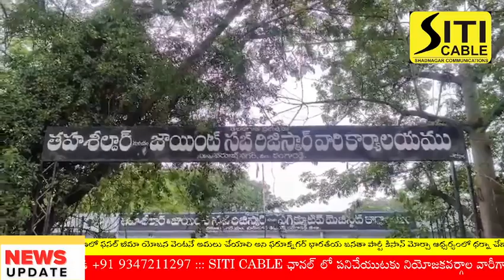ఫసల్ బీమా యోజన వెంటనే అమలు చేయాలి. బిజెపి కిసాన్ మోర్చా ఆధ్వర్యంలో ధర్నా, ఎమ్మార్వో కు వినతి పత్రం.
*తెలంగాణలో ఫసల్ బీమా యోజన వెంటనే అమలు చేయాలి*

*ఫరూక్నగర్ భారతీయ జనతా పార్టీ కిసాన్ మోర్చా ఆధ్వర్యంలో ధర్నా*

*కాంగ్రెస్ ప్రభుత్వం తీరు, రేవు దాటక ముందు ఓడ మల్లన్న రేవు దాటక బోడి మల్లన్న*

రంగారెడ్డి జిల్లా షాద్ నగర్ : తెలంగాణలో ఫసల్ బీమా యోజన వెంటనే అమలు చేయాలి అని ఫరూక్నగర్ భారతీయ జనతా పార్టీ కిసాన్ మోర్చా ఆధ్వర్యంలో ధర్నా చేశారు.ఈ సందర్భంగా కిసాన్ మోర్చా ఆధ్వర్యంలో స్థానిక తాసిల్దార్ కార్యాలయంలో MRO కు వినతి పత్రం అందజేశారు.అందే బాబయ్య మాట్లాడుతూ,, ఎన్నికల మేనిఫెస్టోలో రైతులను ఉద్దేశించి తెలంగాణ ముఖ్యమంత్రి రేవంత్ రెడ్డి నాలుగు నుండి ఐదు పథకాలు రైతులకు అమలు చేస్తానని మోసం చేశారు.వీటిలో ముఖ్యమైనది రైతులకు రెండు లక్షల రుణమాఫీ,కానీ ఇప్పటివరకు రుణమాఫీ చేసింది లేదు.గతంలో బిఆర్ఎస్ పార్టీ లక్ష రూపాయలు రుణమాఫీ చేస్తాం అని మోసం చేసింది, ఇప్పుడు ముఖ్యమంత్రి  రేవంత్ రెడ్డి కూడా మోసం చేశారు. నేను ఒక రైతునే నాకు ఇప్పటివరకు రెండు లక్షల రుణమాఫీ కాలేదు,చివరికి ముఖ్యమంత్రి తెలంగాణ ప్రజలకు గాడిద గుడ్డు చూపెట్టాడు. రెండవది కౌలు రైతుల సమస్య, కౌలు రైతులకు ఏడాదికి 12,000 ఇస్తానని మోసం చేశారు. కౌలు రైతులు తమకు 12000 వస్తాయని నమ్మి ఓట్లు వేస్తే చివరకు గుండు సున్న చుయించారు. మూడవది రైతుబంధు గత ప్రభుత్వం 10000 ఇస్తామని హామీ ఇచ్చారు కానీ ఇప్పుడు తెలంగాణ ముఖ్యమంత్రి 15000 లు ఇస్తానని ప్రగల్బల్ పలికారు కానీ ఇప్పటివరకు  కౌలు రైతులకు ముట్టిందేమీ లేదు. ఇప్పటికైనా మేల్కొని ఇచ్చిన హామీల అమలు చేయాలని కోరారు.పాలమూరు విష్ణువర్ధన్ రెడ్డి మాట్లాడుతూ,, భారతీయ జనతా పార్టీ కిసాన్ మోర్చా పిలుపుమేరకు ఈరోజు తహసిల్దార్ కార్యాలయంలో  తాసిల్దార్ కు వినతి పాత్ర వేయడం జరిగింది. ఎన్నికల ముందు రేవంత్ రెడ్డి గెలిచిన తర్వాత రైతు ప్రభుత్వం చేస్తానని మాట ఇచ్చారు, గెలిచి 200 రోజులు గడిచిన ఇప్పటివరకు రైతుల ఊసే లేదు. రాష్ట్రంలో ఏదో ఒక గ్రామంలో రైతుల ఆత్మహత్యలు వినడం బాధాకరం. కేంద్రంలో ఫసల్ బీమా పథకం అమలు చేయడం జరిగింది. కానీ గత ప్రభుత్వం ఫసల్ బీమా పథకాన్ని నిర్వీర్యం చేశారని చెప్పారు,అలాగే రాష్ట్రంలో కాంగ్రెస్ ప్రభుత్వం వచ్చిన తర్వాత రేవంత్ రెడ్డి ఈ ఫసల్ బీమా పథకాన్ని అమలు చేస్తానన్నారు కానీ ఇప్పటివరకు దాని మాటే లేదు. పంటలకు మద్దతు ధర ఇస్తానని మాటిచ్చారు కానీ,పంటల మద్దతు ధర ఏమైంది. ఈ కార్యక్రమంలో రాష్ట్ర కార్యవర్గ సభ్యులు అందే బాబయ్య, పాలమూరు విష్ణువర్ధన్ రెడ్డి కిసాన్ మోర్చా మండల అధ్యక్షులు రామకృష్ణ యాదవ్,పట్టణ అధ్యక్షులు హరి భూషణ్ పటేల్, కాసోజు శివ, శ్యామసుందర్, రుషికేష్,వంశీ కృష్ణ, అందెల సందీప్ కిరణ్ గౌడ్,ఇస్నాతి శ్రీనివాస్,మల్చలం మురళి, చెట్ల వెంకటేష్, బాలిరెడ్డి మరియు తదితరులు పాల్గొన్నారు.

*రాకేష్ జర్నలిస్ట్.*